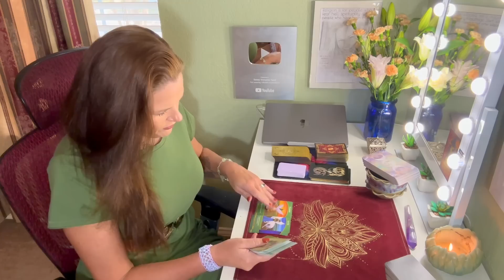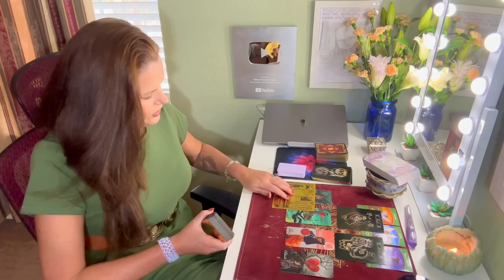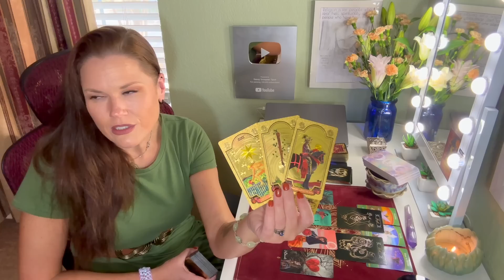PISCES | The Sunday Shuffle: Purpose, Pathways & Prosperity | Tarot for the Week | 8/27-9/2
BI-WEEKLY ROTATION:
⭐️ Monday - Taurus
⭐️ Tuesday - Virgo
⭐️ Wednesday - Capricorn
⭐️ Thursday - Scorpio
⭐️ Friday - Pisces
⭐️ Saturday - Cancer
🟡 Monday - Leo
🟡 Tuesday - Sagittarius
🟡 Wednesday - Aries
🟡 Thursday - Aquarius
🟡 Friday - Gemini
🟡 Saturday - Libra

About Your Reader, Christina:
Sun - Scorpio
Mercury - Scorpio
Moon - Aries
Rising - Aries
Venus - Libra

1. Tarot does not dictate action, you do.
2. Tarot is not about the absence of choice, tarot is the proof of choice.
3. Take what resonates, leave what does not.
4. Reverse energies as it applies.
5. Doesn't resonate? Check your other placements.
6. Be mindful of your comments - it's not just about you.

!!! SASSY MAIL !!!
Sassy Scorpion Tarot
4301 W. William Cannon Dr.